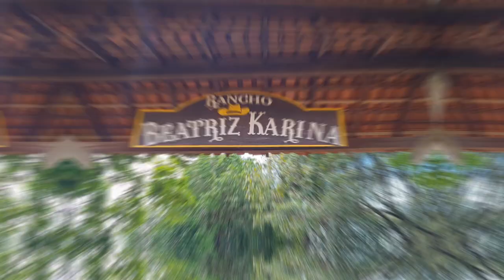Rancho BK - Sítio Lago Verde - Tauá | Pará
Em 2024 houve a troca de nome do local. Agora se chama Sítio Lago Verde.

localizado na PA-140, Santo Antônio do Tauá. Um local agradável, com piscina de água natural e cristalina. Conta com um restaurante e campo de futebol.
Endereço: PA-140, Km 14 - Santo Antônio do Tauá
Valor da Entrada: R$ 5,00
Funcionamento: Todos os dias - 9h às 17h